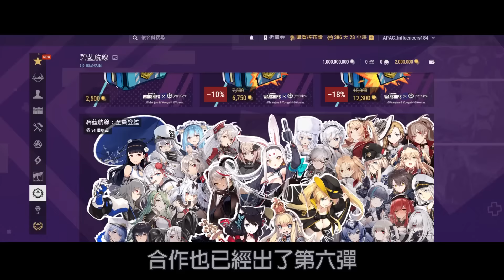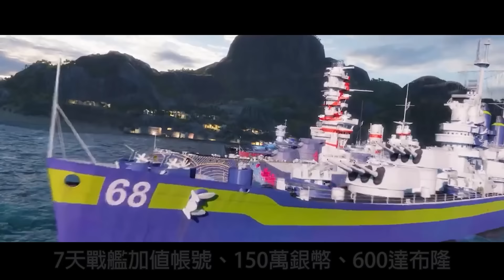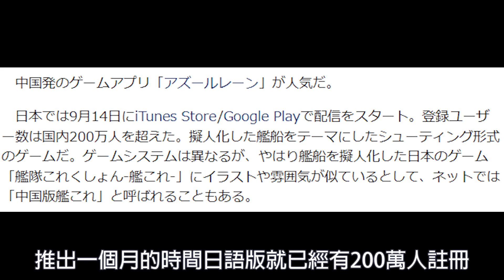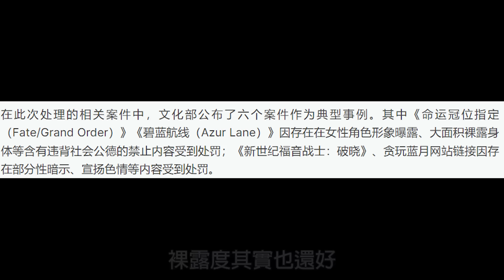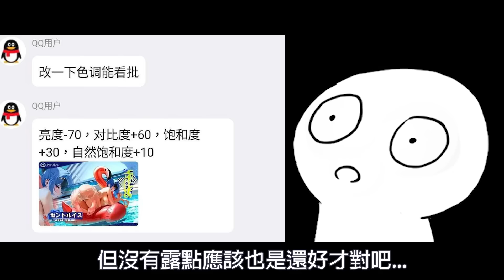【簡單聊聊碧藍航線】造型太色被社群刪文？！從被質疑抄襲變成大尺飆船遊戲？通膨是乳量的通膨？！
身為一個原艦C一開始也覺得碧藍航線不就是跟著艦C出的，但設計上實際上也不是艦C首創？！
碧藍航線又是怎麼飆車速度越來越快呢...不對，是飆船吧

World of Warships連動碧藍航線活動開跑！
6/28前使用下方邀請碼並加入本次聯動活動，就有機會獲得多項好禮！
輸入邀請碼 : SIXTHWAVEAZURLANE
即可免費獲得
1個《碧藍航線》貨櫃 (碧藍航線：海洋守護者)、Shimakaze AL 指揮官、Fuso AL 指揮官、Fubuki 等級6 日本驅逐艦、Fubuki 等級6 日本驅逐艦、7天戰艦加值帳號、150萬銀幣、600達布隆

偏愛主機版的玩家也不要灰心，一樣有優惠！
主機版輸入邀請碼：CONSOLEBATTLE
包含：3艘Premium船艦Charleston (美國 – 等級3 – 巡洋艦)、Mikasa (日本 – 等級2 – 主力艦)、Aurora (蘇聯 – 等級3 – 巡洋艦)、20個獵人迷彩、7天加值帳號

你在等什麼？立即註冊並免費下載！